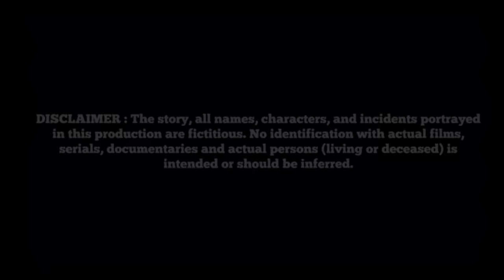CID Parody | A Mastermind Kidnapper | Round2Hell | R2H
Watch Till The  End To Know Who is The Kidnapper

Co-actor - Talib saifi & Mehtab Saifi

Round2Hell